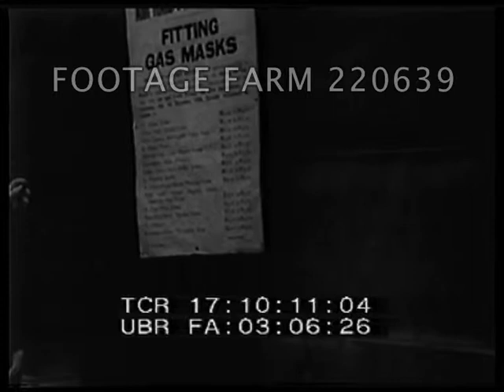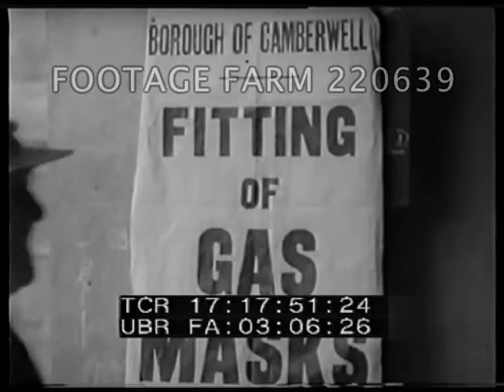1938 Air Raid Precautions, Digging Trenches, Gas Masks 220639-02 | Footage Farm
[Pre-WWII - 1938, England:  Air Raid Precautions, Digging Trenches & Gas Mask Fitting]
People looking at map in window & reading information posters.  MS City of Westminster information poster re Air Raid Precautions - Fitting Gas Masks; people walking past. (dark)
17:10:21  Women w/ children picking up branches along street.
17:10:44  Shovel digging trench along & in street w/ workmen digging w/ hand shovels.
17:11:27  Men, women & young children waiting in front of gas mask poster for Borough of Woolwich, enter building.
17:11:44  Shovel digging between trees along road w/ shops behind & trolley, buses & traffic passing.  MCU.
17:12:30  Men fitting planks in trench in park for basis of shelter.
17:13:16  Poster re volunteers wanted for air-raid precautions work; another re ARP.
17:13:20  People waiting outside building.
17:13:27  Interior, men fitted for gas masks, MCU trying on.
17:14:22  Men & women seated on chairs outside building, others waiting, women holding young children.
17:14:50  Men fitting public w/ gas masks; MS.  CU Fitting young child / baby girl crying.
17:16:00  Queues sitting, waiting on chairs - mostly women and children.
17:16:25  Interior, gas mask fitting.
17:17:50  People walking in front of large sign:  Borough of Camberwell - Fitting of Gas Masks.
WW2 Defense Preparations; Air Raid Wardens Recruiting; Daily Life; 1930s;